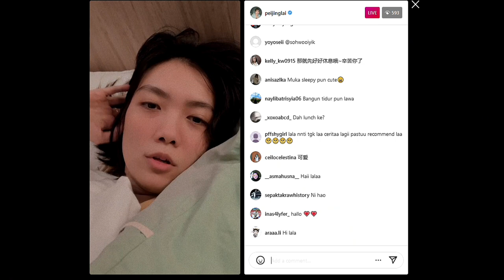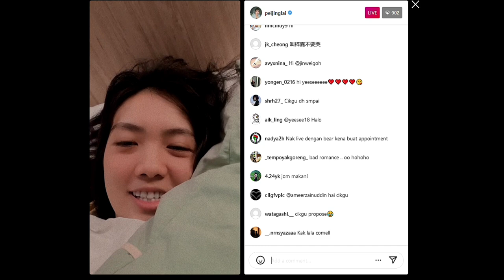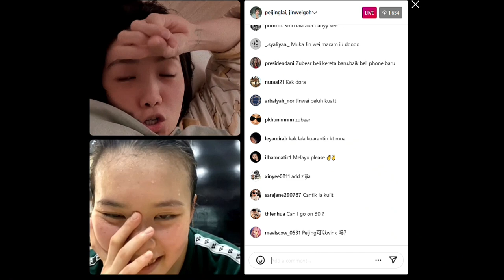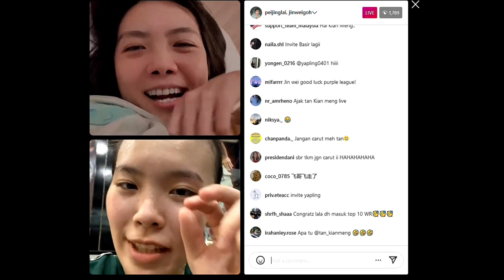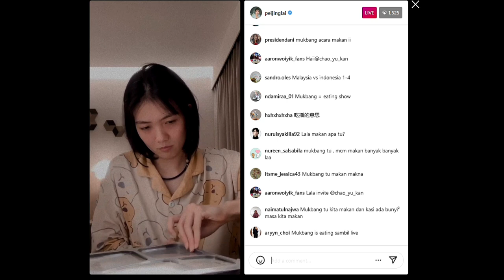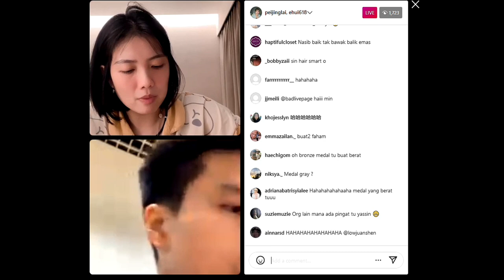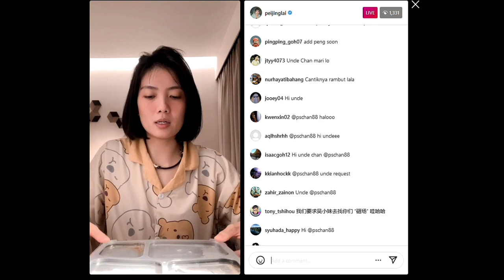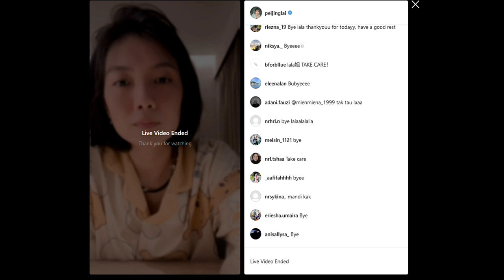Live IG Lala (Lai Pei Jing) ft Goh Jin Wei, Zubear, Cg Ameer, Basir (Goh Sze Fei) Yassin- Coach EHui